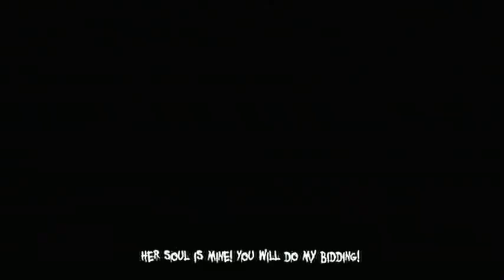"Oh that's gross! OH! OOHOOHO!" The Darkness 2 with Odin! Part 9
I escape the burning brothel of death and shame. Now its time to head back home for dinner!